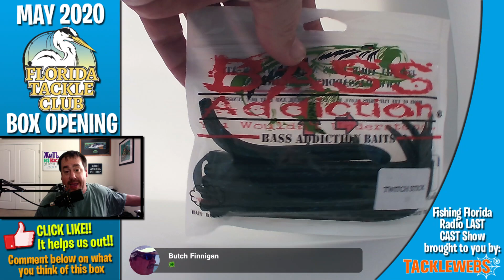May 2020 Florida Tackle Club Subscription Box Opening - WHAT'S INSIDE THIS MONTH!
Florida Tackle Club is a bi-monthly subscription tackle box. This box is designed FOR ME. Let's check out what they sent to me? Is it worth the money? Will it go in the tackle box or the giveaway box?